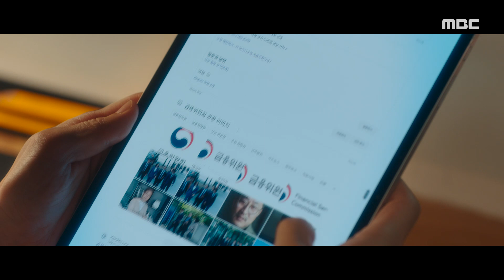[넘버스] “한제균 부대표가 우리를 막을 명분이 없겠네요” 최민수의 계략을 막기 위한 동맹, MBC 230721 방송